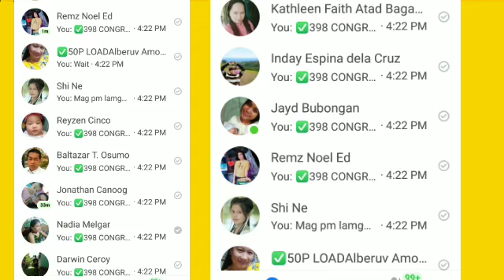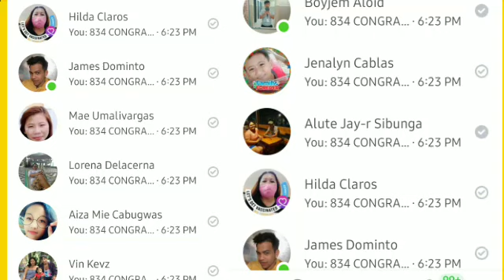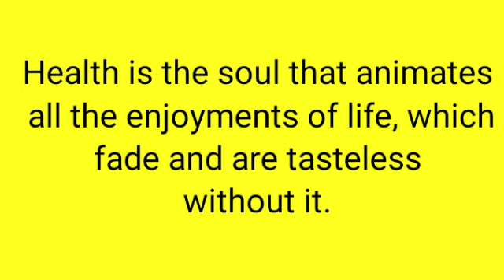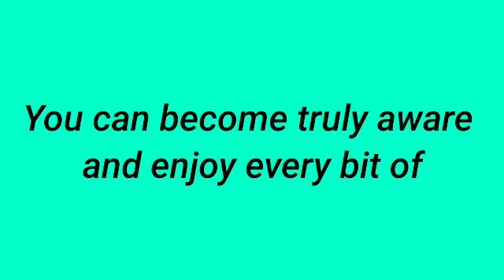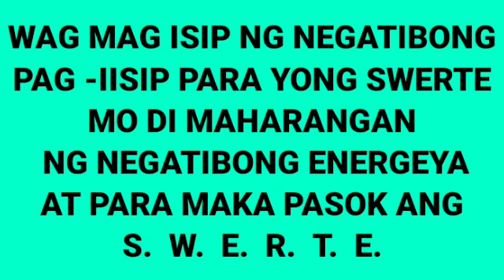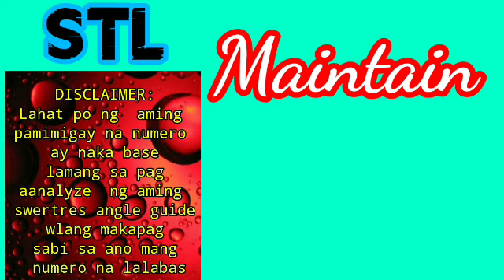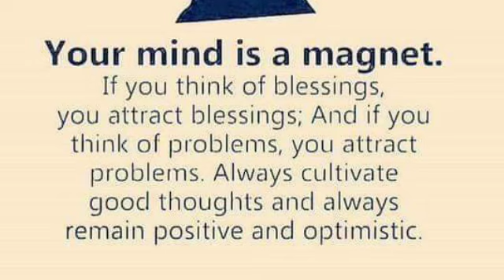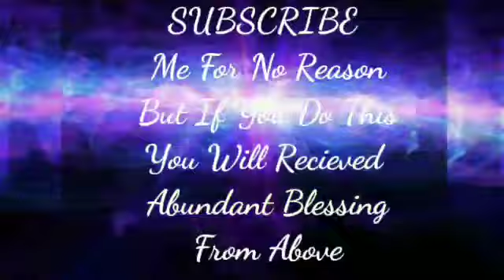SWERTRES HEARING TODAY (OCT 13,2021) FOR 3D / EZ2 / STL / TARGET RAMBOL / MAINTAIN / ON THE SPOT